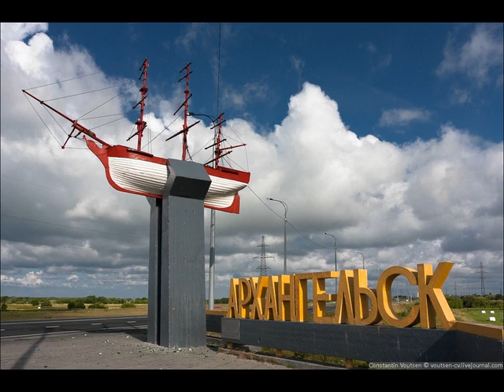Купить Рено В Архангельске - To buy Renault In Arkhangelsk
На Нашем канале, множество видео-открыток со всеми городами России...